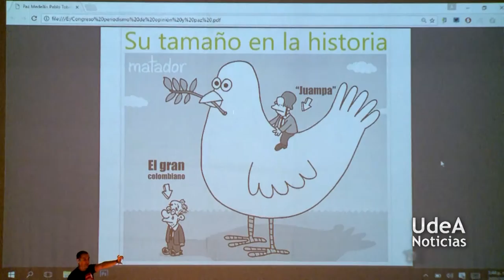UdeA - El papel del periodismo de opinión en el posconflicto colombiano se discutió en la UdeA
Este jueves 2 de marzo se llevó a cabo una extensa jornada en la cual, periodistas, políticos, humoristas, escritores y caricaturistas, se reunieron en el Teatro Camilo Torres Restrepo de la Universidad de Antioquia para dialogar sobre la labor del periodismo de opinión en el escenario del posconflicto en Colombia.